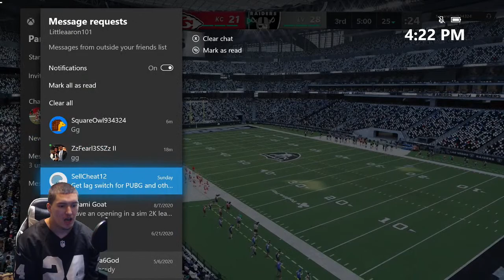Madden 21 Chiefs vs Raiders Ranked gameplay || this losing streak im on does it end? Stream gameplay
Playing some ranked matches witht he raiders

Ranked Madden 21 gameplay From my Stream!!! Chiefs s Vs Raiders
Some gameplay from my steam. Im enjoying this game so far and i hope u guys are to..